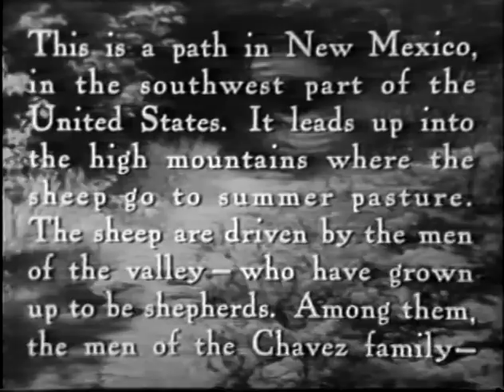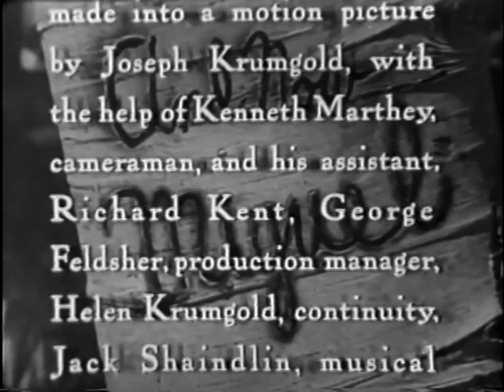And Now Miguel (1953)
Written and produced for the U.S. Government by Joseph Krumgold, this simple but profound documentary depicts the Chavez family, whose members herd sheep in and around Las Cordovas, New Mexico.

I believe this is the public property of the citizens of the USA, since it was paid for by the government.  If you feel otherwise, let me know and I will remove it.